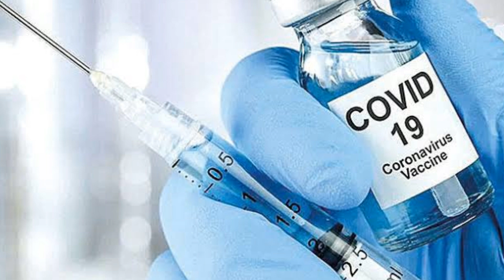Fahrettin Koca ÇİN Aşısında KÖTÜ Haber! Bilim Kurulu AÇIKLADI! Son Dakika Açıklaması